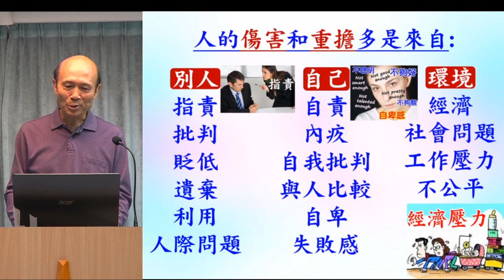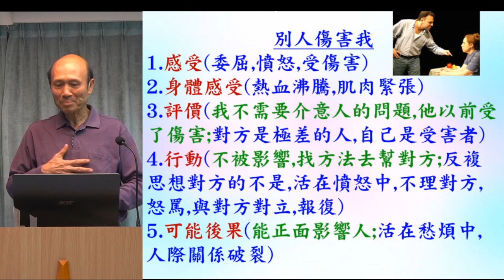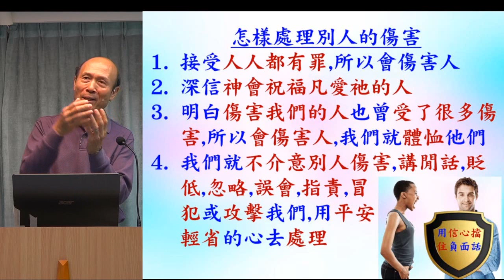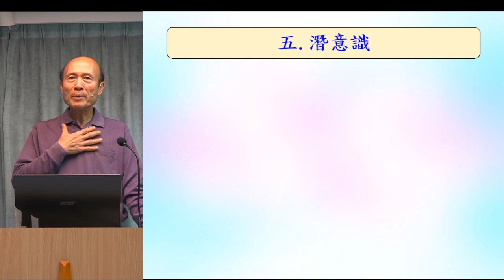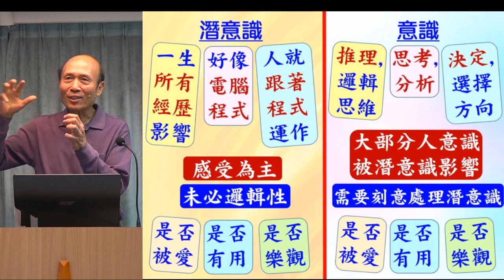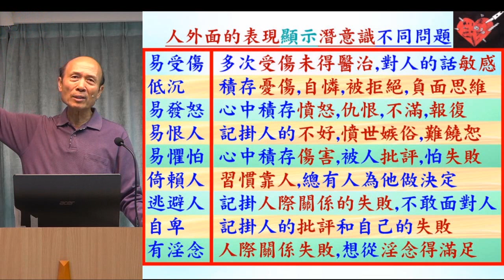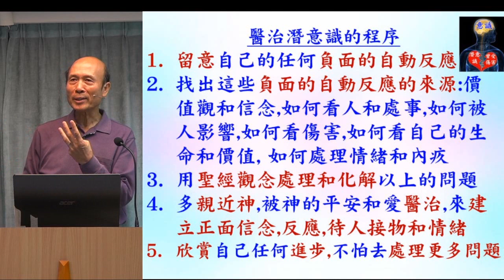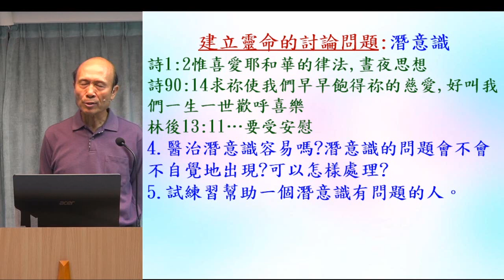認識人深層的問題 (4) - 傷害和潛意識 - 葉牧師 2023-03-19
認識人深層的問題 (4) - 傷害和潛意識

請肯定戶口名字是：Global Fire Missions Ministries Limited.

1. 與主的關係：怎樣建立與主相愛的關係，怎樣從主的愛得力，怎樣深信神的供應和計劃。
2. 處理生命：怎樣不被人、罪、負面思想情緒和潛意識、婚姻和生活的問題、和侍奉的問題影響。
3. 進入不同層次的侍奉：侍奉可以由簡單的生活見證，到建立別人的靈命，或進入策略性的侍奉。

《輕鬆得勝》的特色：
1. 一目了然：簡單知道怎樣處理和發揮生命。
2. 有實際可行的方法：我和很多人曾20年實際地應用。
3. 可以輕鬆喜樂地得勝：可以在恩典中輕鬆喜樂地處理任何問題，不需要在壓力下成長。因為耶穌的軛是容易的，而神喜悅我們任何真心的努力。
4. 活出《輕鬆得勝》並不太難：處理和發揮生命並不是遙不可及。